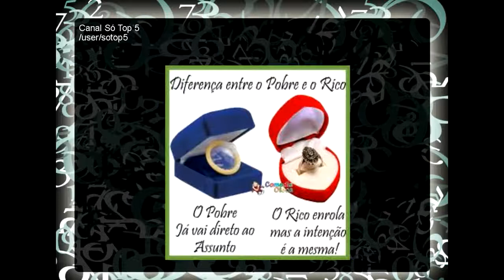Diferença entre Pobre e Rico Fotos Engraçadas 2014